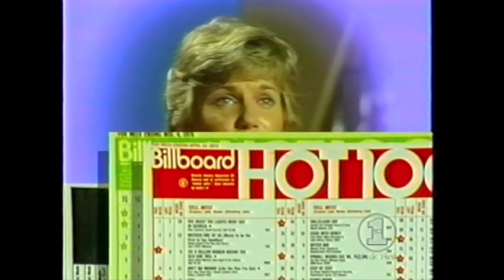Anne Murray: The Voice That Defined Canadian Music